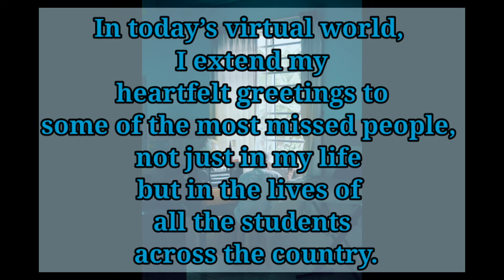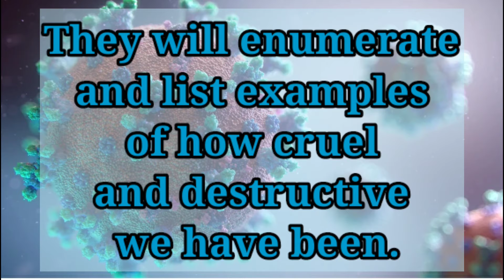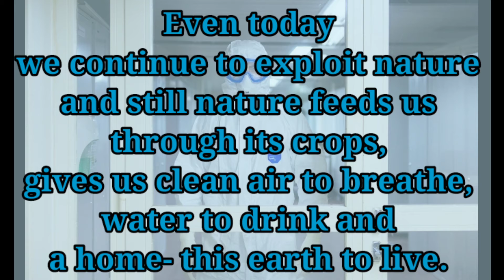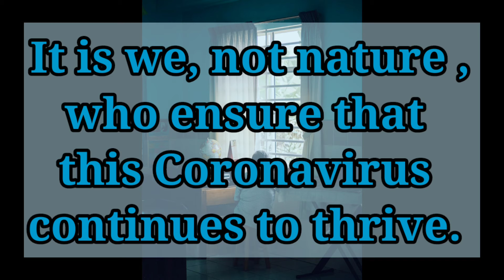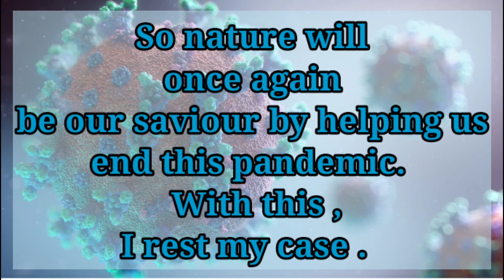Speech / Debate / Essay on Covid-19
This video is of a speech/ debate/ essay on Covid-19 that stresses the idea that humans are responsible for Covid-19/ Coronavirus. The short speech asserts the fact that Covid-19 is a man-made pandemic and nature is not responsible for the spread of Coronavirus.